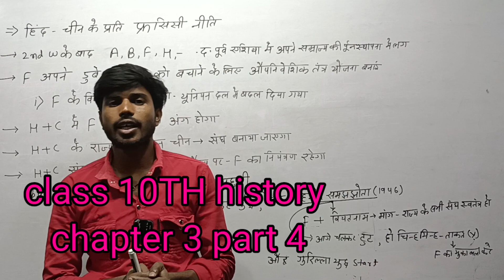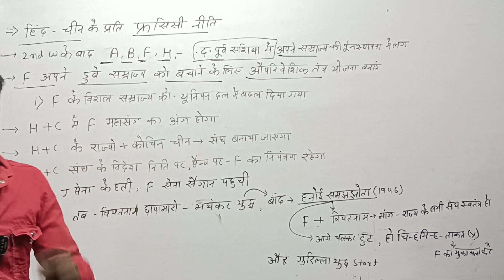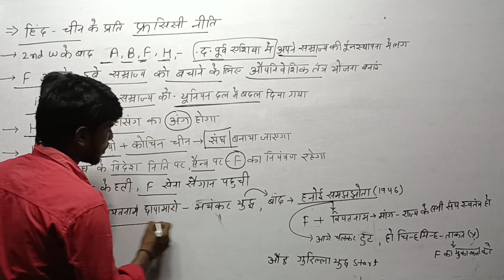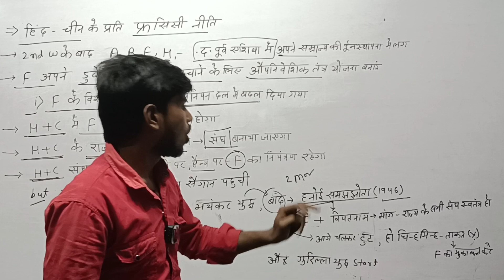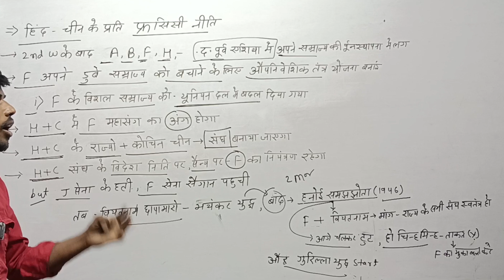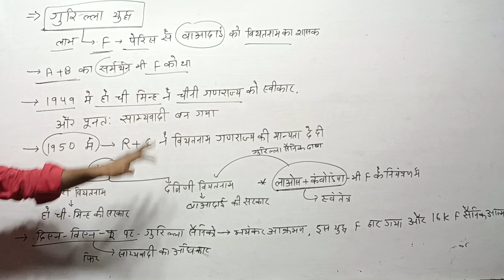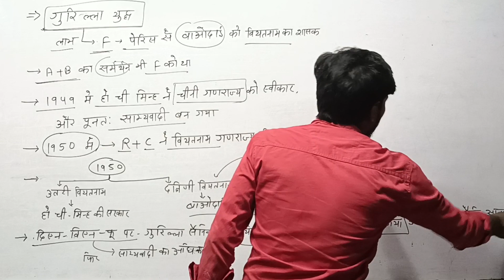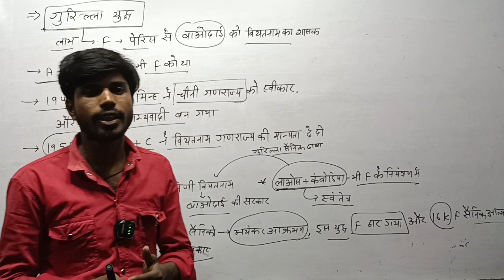class 10TH history chapter 3 part 4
गोरिल्ला युद्ध क्या था